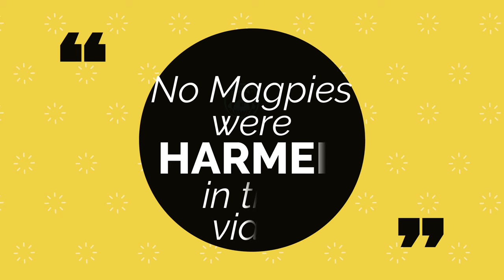A case of mistaken identity - Maggot vs Maggie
Our Siamese cat caught a Magpie. Don't worry, it appears the bird was not harmed, and managed to fly away from the ordeal.
These birds taunt our cats every day in the garden as they sweep in and feed on the seeds in the feeder. We are not sure where Finny caught the magpie, but the video starts in our neighbour's yard.